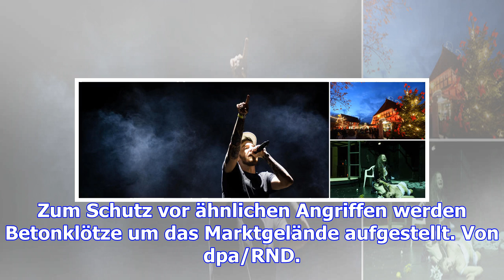Nach terroranschlag – verschärftes sicherheitskonzept am breitscheidplatz – haz – hannoversche allg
Nach terroranschlag – verschärftes sicherheitskonzept am breitscheidplatz – haz – hannoversche allgemeine
Hannover. Der am kommenden Montag öffnende Markt solle aber keine „Hochsicherheitszone“ werden, sagt...